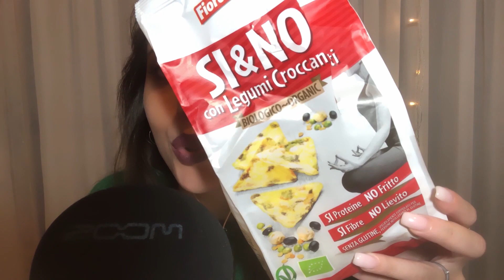TI RILASSO CON I MIEI PREFERITI DI OTTOBRE 🧡 ft Alessia Asmr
ecco il mio video sui preferiti del mese in collaborazione con la mia amica Alessia, spero tanto che il video vi piaccia, bacini dolci. 😘

I hope that this video relax yourself and like it.

Vuoi entrare a far parte di TINGLES ? Segui questo Link ➡️